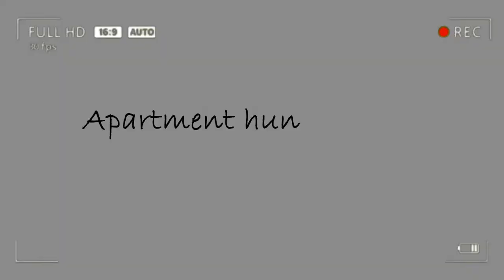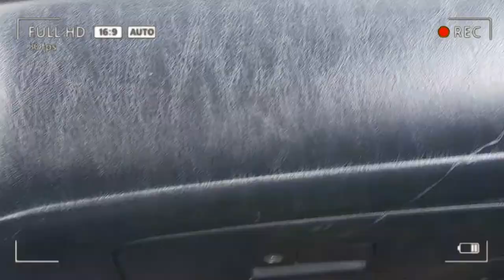My house agent disappointed me, I'm Homeless | House Hunting in Abuja Nigeria